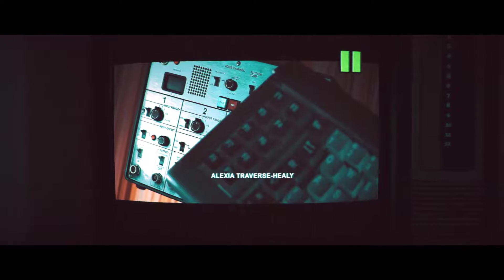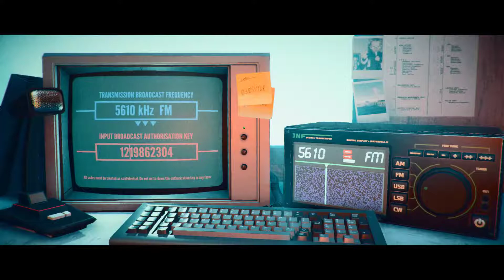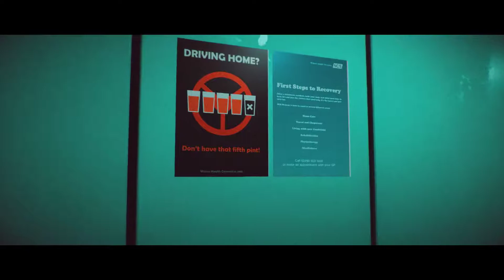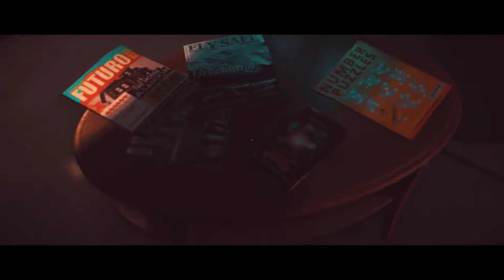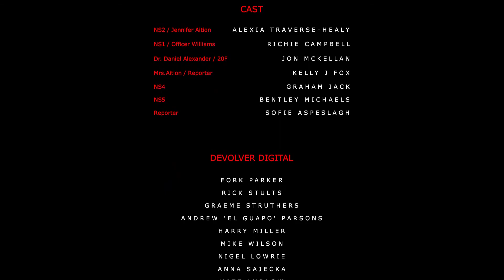Face the Truth | Stories Untold #4 FINALE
The REAL truth, not the coma made one